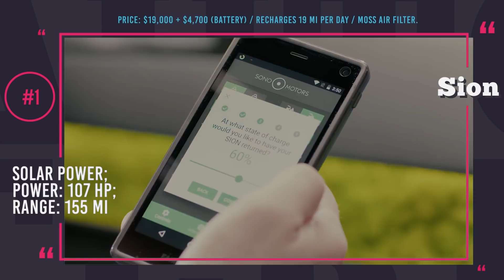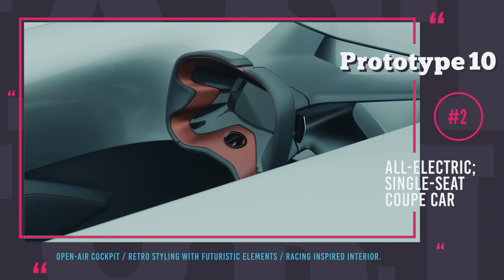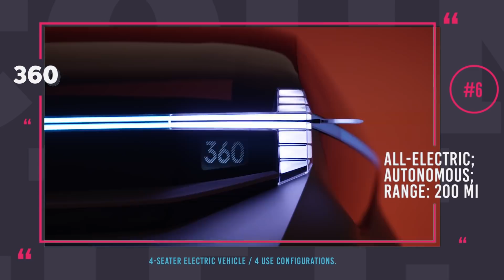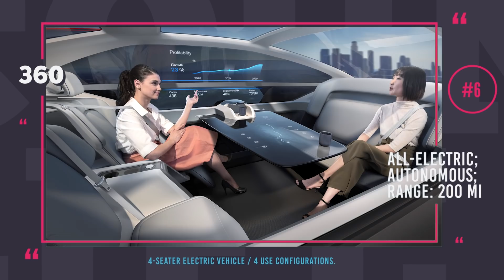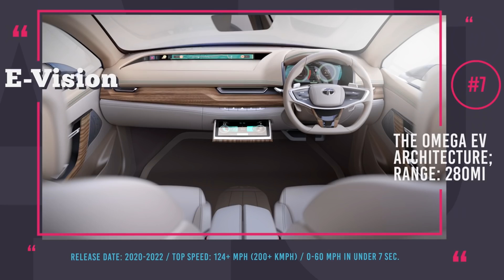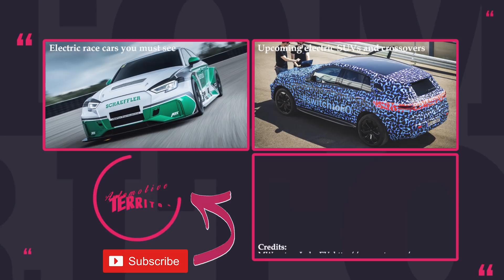Top 10 Electric Cars and Upcoming Smart Vehicles to Be Excited About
Electric cars come in all shapes and forms these days, and while some are admittedly ugly and boring, others have stunning designs and performance parameters borrowed straight from science fiction.

For this episode. We dag deep into the automotive news and managed to gather a list of the most intriguing new EV models that you probably haven’t seen before!

Other AutomotiveTerritory episodes that you may find interesting

Cars featured in this video of the ATelectriccars series

Infiniti Prototype 10 is a lean and lightweight one-seater sedan with elongated body, asymmetric cockpit location and all-electric powertrain.

Audi PB18 e-Tron is an all-electric supercar concept that is equipped with 3 electric motors, solid-state battery pack, and a center driver seat.

Stylish electric powered sedan concept featuring Tata Motors’ new Impact Design 2.0 philosophy, OMEGA architecture, and 280 mi of range. Expected to hit the road sometime around 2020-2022.

Mercedes AMG Electric Silver Arrow is single seater roadster concept that runs on dual electric motors delivering around 737 horses. The car was presented at Pebble Beach auto show this August.

If you were wondering, why in the world cars makers are not building electric cars with solar panels that could recharge themselves, your prayers have been heard. Meet Sion from Sono motors that will be the first production Solar car with 20 miles of free daily range.

LUKA EV: mwmotors.cz/luka-ev

Luka EV was designed by a Czech startup MW Motors and it will be attempting to win over the EV buyers by its retro design and extreme efficiency.

GFG Sibylla: gfgstyle.it/media.html

Giorgetto Giugiar designed a futuristic electric car GFG Sybilla that was created in collaboration with smart energy management company Envision.

It will be unwise to underestimate the importance of GT X concept as it is the first car revealed by the Opel/Vauxhall brand after the PSA Group acquired it from General Motors. Experimental basically establishes how the cars from this manufacturer will look like in the future.

Volvo 360c is the company’s new fully autonomous all electric concept car that is envisioned to represent the future of personal mobility.

CV-1: en.kalashnikov.media/photo/technology/kontsept-elektricheskogo-superkara-cv-1

This electric supercar has retro design and is based on the Soviet hatchback IZh 21252 "Kombi" with rather unimpressive performance parameters.

During the Summer 2018 Daimler presented the production model of their new Mercedes eCitaro city bus, that will be changing the face of public transportation all over the world.